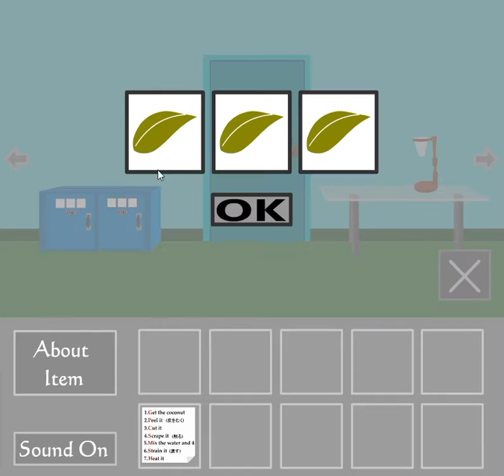[Primera] Coconut Oil Traditional Walkthrough